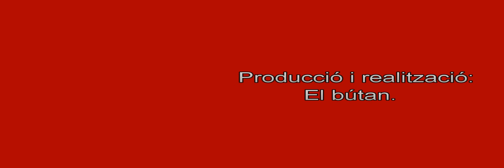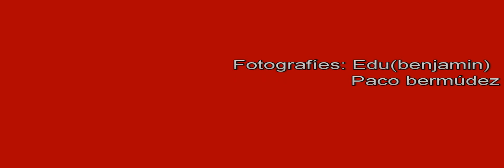FOTOS DEL CAROIG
Realitzat pel bútan.